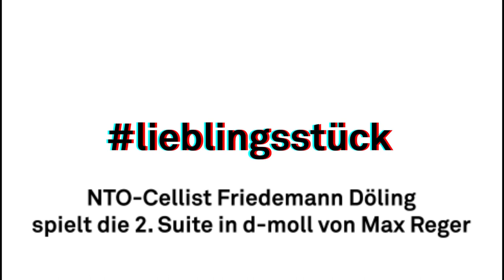NTO-Cellist Friedemann Döling spielt die 2. Suite in d-moll von Max Reger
Friedemann Döling, Solocellist im Nationaltheater-Orchester, präsentiert in unserer neuen Rubrik lieblingsstück Max Regers Suite für Violoncello Solo, op. 131 c, Nr. 2 in d-Moll. Warum er dieses Werk ausgewählt hat und was ihn persönlich damit verbindet, verrät er in seiner Einführung; anschließend hören wir das Werk in voller Länge.